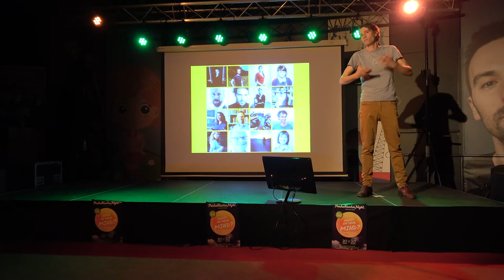The Turn Club: Met een Kunstenaarsmindset maatschappelijke vraagstukken te lijf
Hier vertel ik hoe ik mijn werk als componist en ontwerper van muziekprojecten in conflictgebieden omgooide en besloot The Turn Club op te richten.
Presentatie tijdens The Pecha Kucha Night #7 Veenendaal, 4 april 2018.